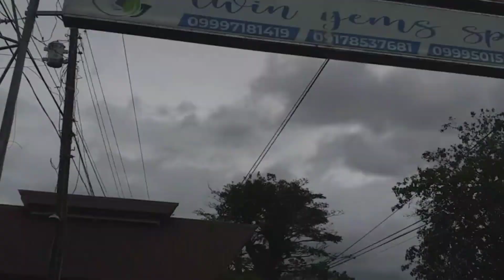.. DahiL WALA NAMAN PASOk / BOndinG MUNA Tayo❣️🎉| lautirvlogs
💕Welcome to LAUTIRVLOGS CHANNEL ❤❤❤

MARAMING SALAMAT ❤🙏😇